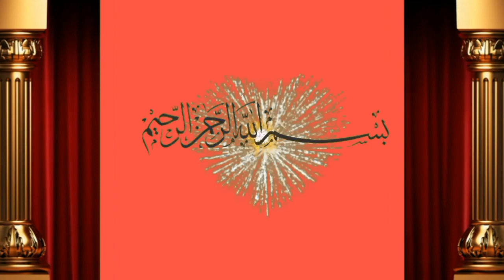Cargo Rawat City Rawalpindi sender by Shah M.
Dosto ap ko is video main bate ge Shah M.ne Rawat city main cargo ki hain 2 cow or aik buffalo Achi video hi or humre channel ko subscribe or bell icone ko press  kre apne frinds k sath facebook or whatsapp k groups main share kreویڈیو شیٸر کریں